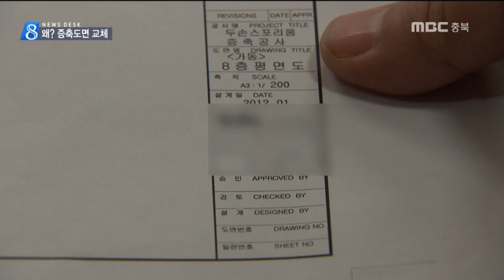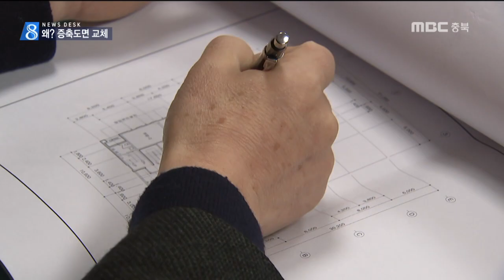증축도면 교체 배경, 유족들이 의혹 제기ㅣMBC충북 NEWS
[앵커]
 스포츠센터 참사를 키운 원인으로 지목된
8.9층 불법증축 문제가
설계도 진위여부 논란으로 번지고 있습니다.

 제천시가 증축 도면을 최근 바꿨는데
유족들이 그 배경에 대해 의혹을 제기하고
나섰습니다.

[기자]
 제천시가
지난달 22일 유족에 공개한
스포츠센터 8층 도면입니다.

 7층 비상 계단에서 올라와
9층 꼭대층으로 연결된 직통계단 사이에
방화문이 설치돼 있습니다.
제천소방서에 있는 도면과 일치합니다.

 그런데 사흘 뒤인 지난달 25일
제천시가 이 설계도에 문제가 있다며
갑자기 도면번호와 일련번호도 없는 도면으로
교체했습니다.

 9층을 증축하는 과정에서
계단을 막고 있던 8층 방화문을 없앤
설계도가 있었는데 실수로 바꿔 놓지 못했다고
해명합니다..

    [유영진/제천시 건축디자인과 과장]
     "(바뀐) 도면 안 들어간거다."

 제천소방서는
당초 설계도가 정확하지 않았다는 것도,
또 최근에 설계도가 바뀐 사실도
전혀 모르고 있습니다.

    [권순국/제천소방서 건축민원담당]
        "달라진 부분 몰라."

  피난 경로가 되는 계단을
방화문이 막고 있었다면 불법인데,
유족들은 현장 감식 때 8층 계단에
방화문이 있었다고 주장합니다.

         [민승일/유가족]
      "나중에 만든거 아닌가."

 유가족들은 불법 증축된 의혹을 받고 있는
8층 도면이 갑자기 바뀐 의혹에 대해
경찰에 정식으로 수사를 의뢰하기로
했습니다.